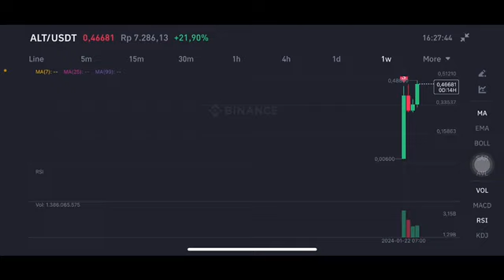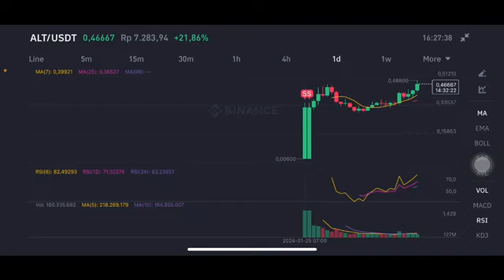ALT COIN NEXT MOVE | ALT COIN PRICE PREDICTION | ALT COIN EXPLODED IS IT TIME TO SELL?